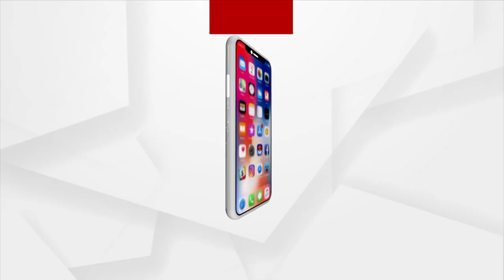Devotees In Puri Defy High Court's Order